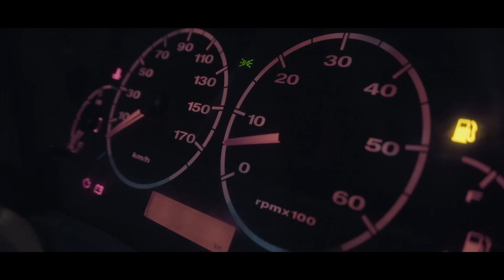The Buskers - Fiato [Official Video]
The Buskers "Fiato" - Video Date 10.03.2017
prima anticipazione di "Tronco" il nuovo disco in uscita il 24.03.17

Video ideato e realizzato da The Buskers e Azai Image
Riprese effettuate da Azai Image presso: Zero&Zero Shop, Officina fratelli Ziliani
Attori: Michele Tagliani, Andrea Bortolotti, Alberto Zane
“Fiato” è stata registrata, prodotta, mixata e masterizzata da The Buskers e Gabriele Simoni presso i "M.U.O.R.I. Studios" di Manerba del Garda (BS).
Artista: The Buskers.
Label: La M.U.O.R.I. Dischi.
Publishing: Le Parc Music.
Digital Distribution: Artist First Digital.
Physical Distribution: Self.
Press: IndieBox Music.